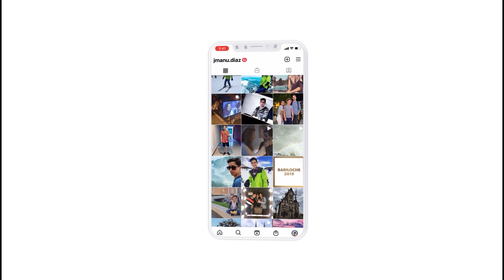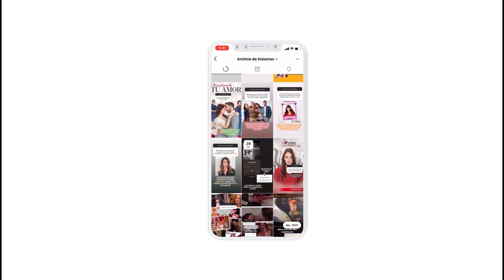Villanas que amamos más que a la protagonista